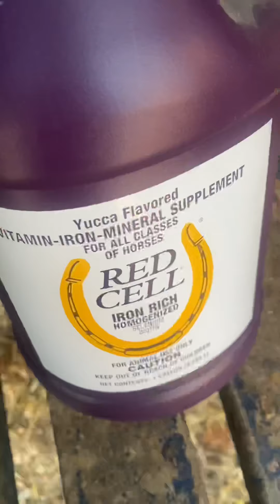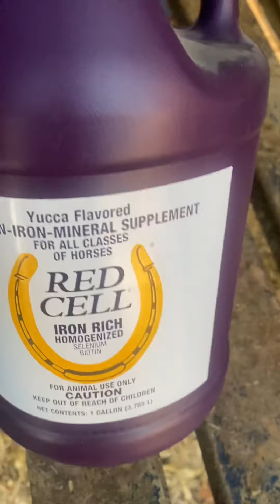Quantae Kennels Say Hello To My Little Friend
My Keeper Off Tasha Litter Tony Montana My Keeper Off Ch Mama Litter Black Dolla My Keeper Off Awesome Cookie Litter Honey gamedogs bulldogs kennel deerhunting bolio carver eli aggressive puppies ￼